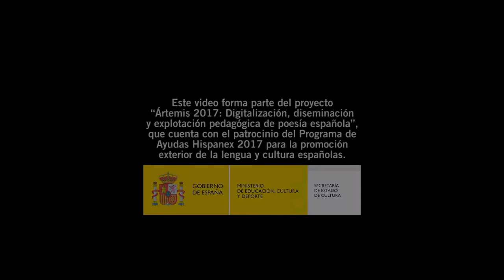José Manuel Regal: "Pasajero de la historia" - Ártemis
Jose Manuel Regal García. Mieres, (Asturias) 1955. Licenciado en Geografía e Historia por la Univ. de Murcia. Lic. en Antropología Social y Cultural por la UNED.